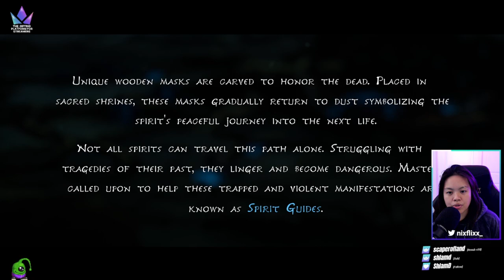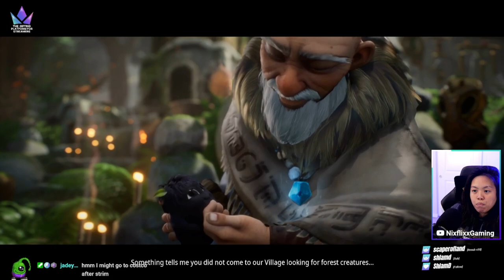KENA: Bridge of Spirits - PART 1 PLAYTHROUGH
PART 1 (INTRO) of KENA: Bridge of Spirits FULL GAME Playthrough

I stream on Twitch.tv/NIXFLIXX every weekend at 11 am PT/ 2 pm ET. Come on over to see more LIVE gameplay and hangout with the trolls!